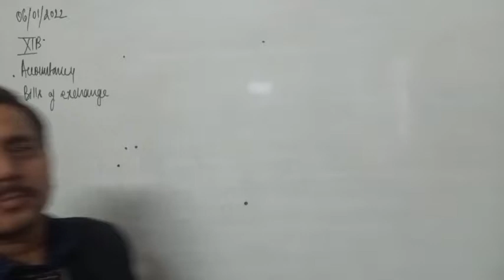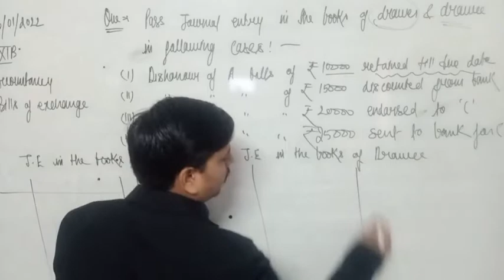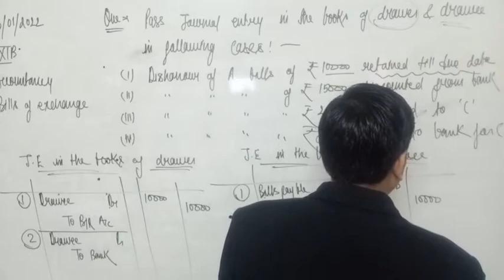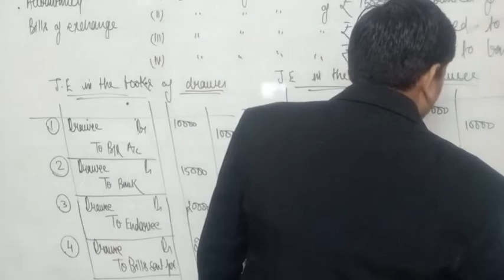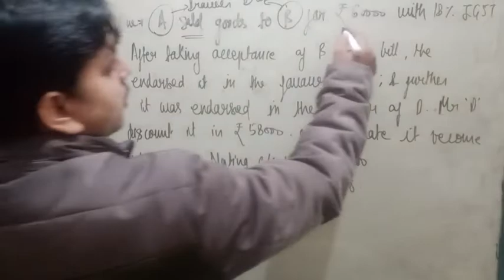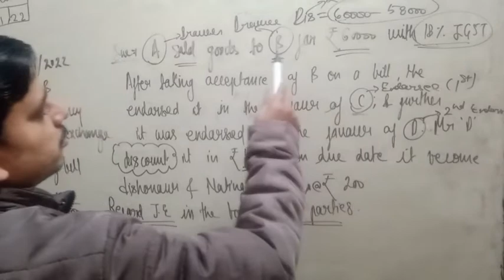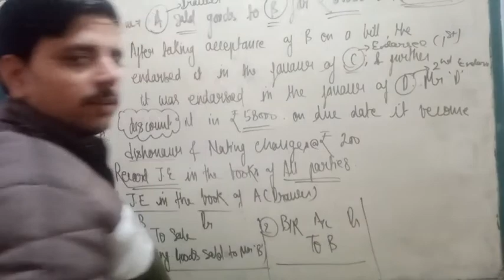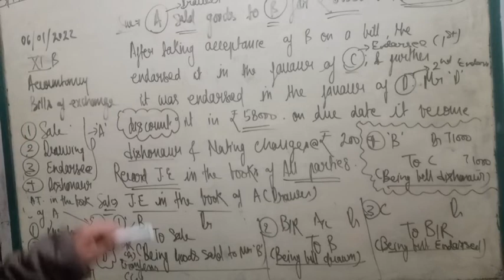Class XI B Accountancy 06/01/2022 by Mr Yagyesh Pandey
Class XI B Accountancy 06/01/2022 by Mr Yagyesh Pandey Bills of exchange